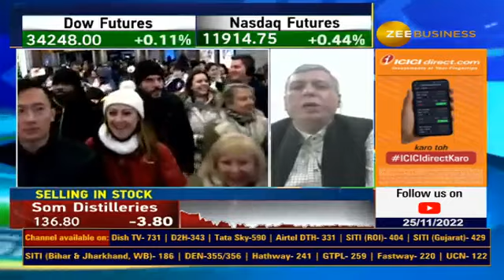Black Friday Sale: Effects on American market? Know complete analysis by market expert Ajay Bagga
ब्लैक फ्राईडे सेल का अमेरिकी बाजार पर क्या होगा असर?

जानिए एलीमेंट्स प्लैटफॉर्म्स के चेयरमैन और मार्केट एक्सपर्ट अजय बग्गा से